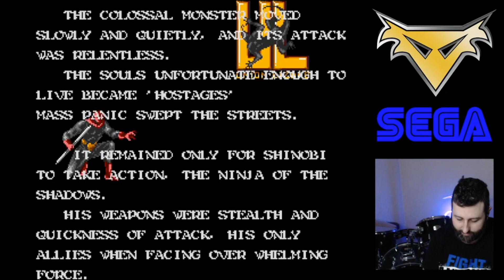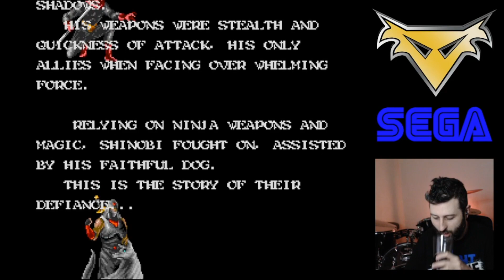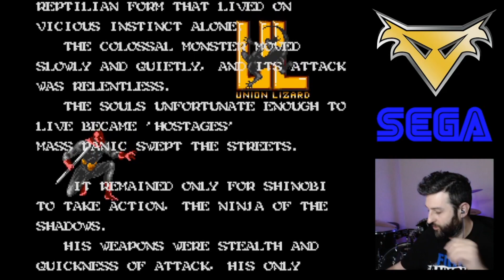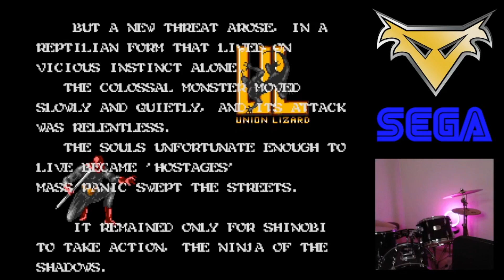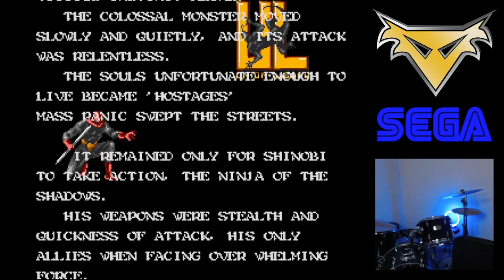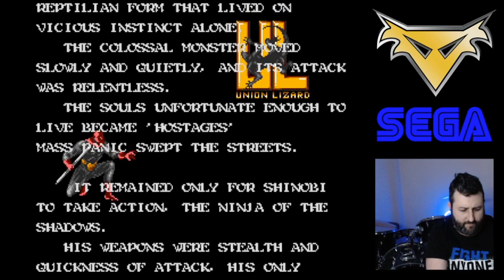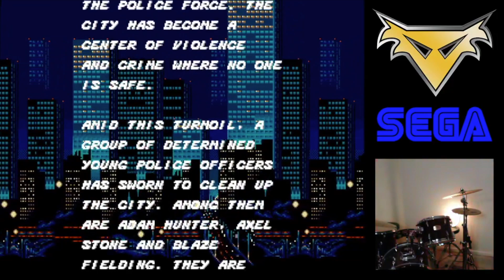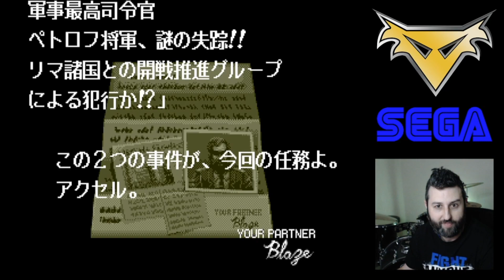SEGA GameBlast 2022 Part II